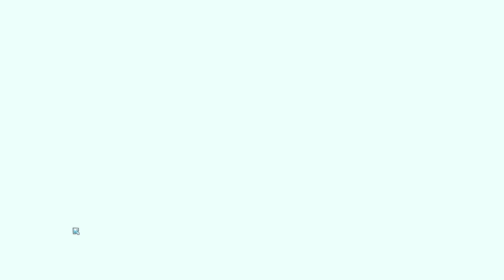ally behind - Wildfrost July 20 2024 1.2.1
when the ally is behind (you will get hit or get spiced)